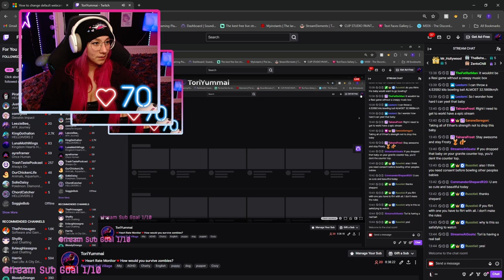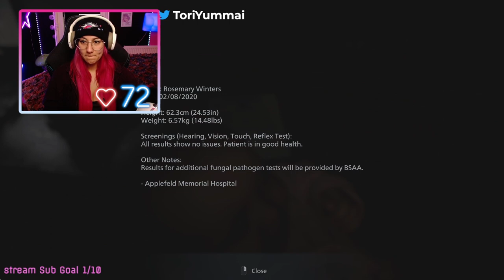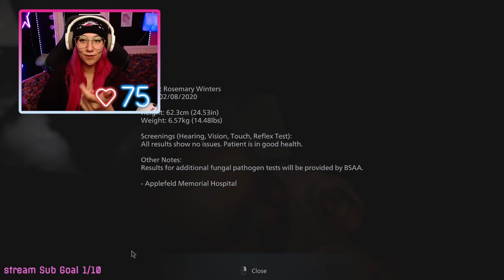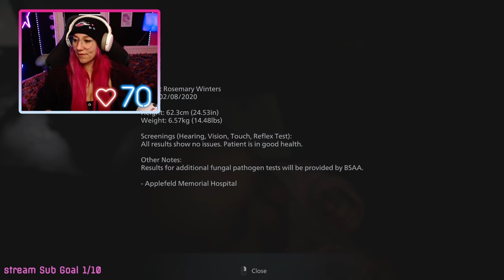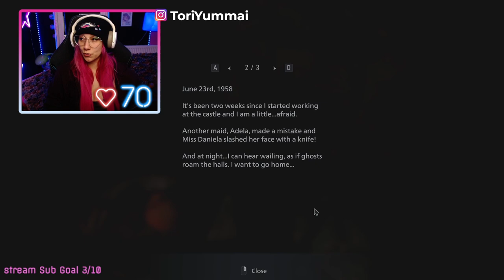Resident Evil Village Part 1: Why is my babies head that big?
I think Mia is keeping secrets from me

Developer:  Capcom